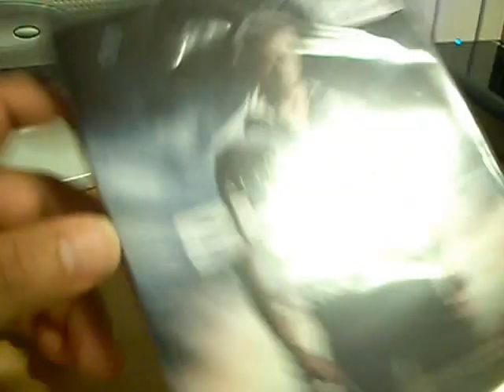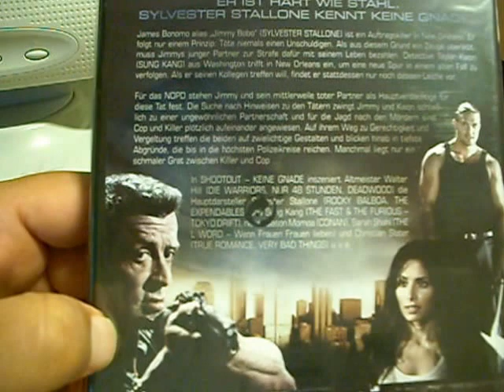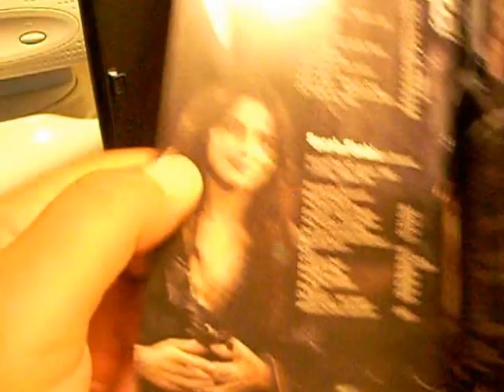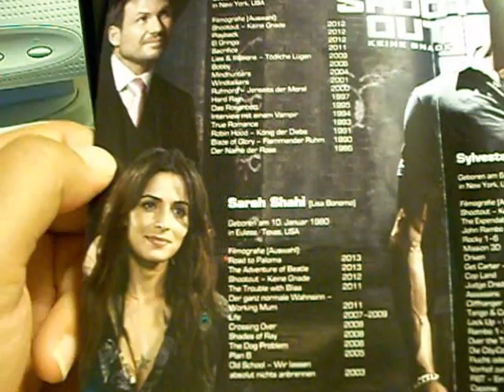DVD - Shoot Out Unboxing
Unboxing des neusten Sly Films Shoot Out.